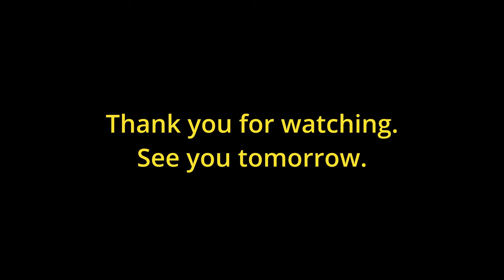vlog#24 || new song on Tsampa || Tibetan vlogger || bir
vlog#24 is all about my home routine with mom.